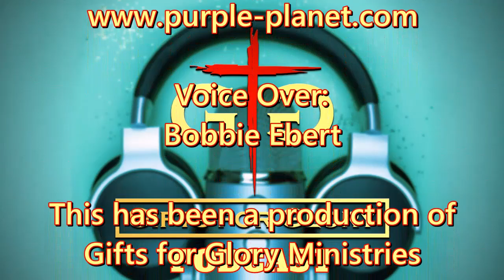Wise Counsel Review - First Half 2021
We've had an amazing 2021 so far on the podcast. We wanted to share a compilation of the incredible wisdom our guests have shared during our WiseCounsel segment.
If you'd like to connect with any of our guests, here is a list of how to!
Bob Smiley – Facebook @bobsmileycomedy – BobSmiley.com
Maurice Brown – Facebook @mbentertainment – MBEComedy.com
Ally and Will Jefferson, The God Spot Podcast – Facebook Group Elevated Faith_God Spot – anchor.fm/godspotpodcast
Kimmy Zwartz – Facebook @rfklockportIL – Lockport.royalfamilykids.org
Jon Nicholas – Facebook @JonNicolasCC – takennetwork.tv